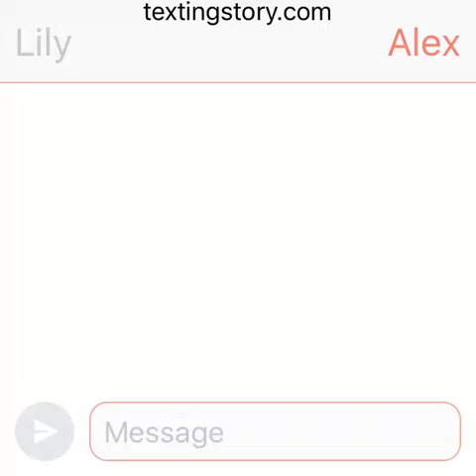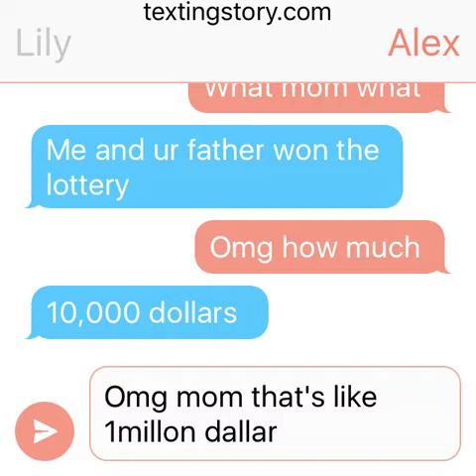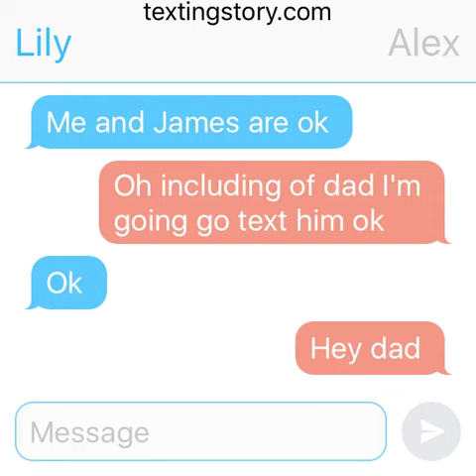Mom dad lily and Alex/TextingStory